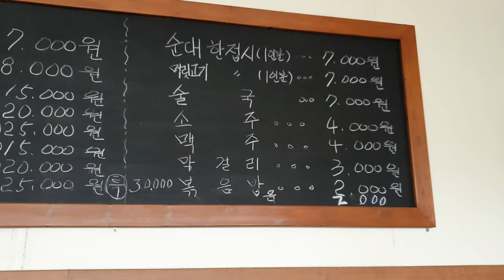청주 효촌 남일순대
청주 효촌에 있는 남일순대 식당입니다.
순대국밥, 곱창전골등이 맛있는 식당입니다.
자전거 탈때 가끔 들려서 점심 먹는 식당입니다.